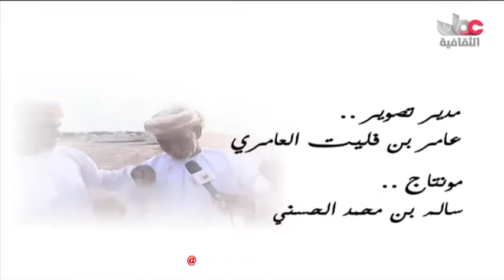برنامج هود هود مع سالم السعدي الحلقة 16 انتاج 2011